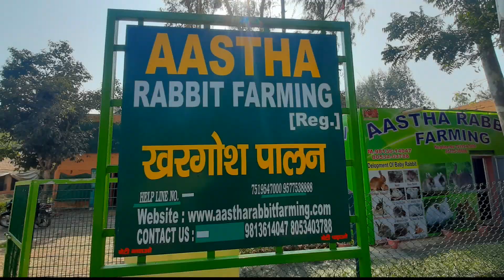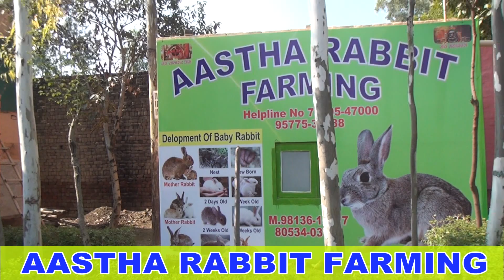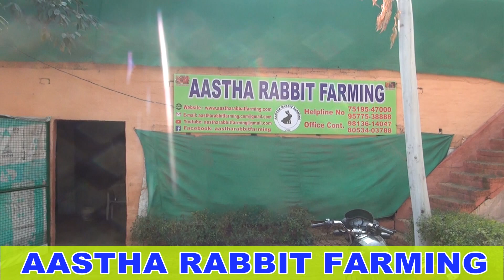खरगोश पालन व्यापार कैसे आरम्भ करें | 🤔🤔How to Start Rabbit Farming Business#rabbit farming🤔🤔🤔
How many months is a rabbit pregnant?
Can a rabbit get pregnant at 3 months old?Do rabbits get pregnant every time they mate?
How do I know that my rabbit is pregnant?How many times do rabbits mate a day?How many times do rabbits breed per year?How many litters can a rabbit have in a year?
Do rabbits get pregnant every time they mate?
How can you tell if a male rabbit is sexually mature?
What Age Can male rabbits mate?
How do you know when your male rabbit is in heat?
How many times should rabbits mate?
How do you tell if my rabbits have mated?
Can a rabbit get pregnant in one day?
How to start rabbit farming in India?
How start rabbit farming at home?
how to become saxesful rabbit farming?
this business legal in India?
The length of pregnancy in the rabbit is 31 days and the doe can produce from 1 to 12 young each time she gives birth. She can become pregnant again within ...
Can a rabbit get pregnant at 3 months old
Do rabbits get pregnant every time they aastharabbitfarming
pragdent rabbit
khargosh
legalbusiness
rabbitfarming
rabbits
rabbit training
rabbitbreeding
rabbit farm
rabbit videos
Farm location
Aastha Rabbit Farming
Near Chaudhary Ranbir Singh University
Jind Haryana 126102
खरगोश के पालने के फायदे,खरगोश के बारे में सही जानकारीखरगोश पालन के लिए कॉल करें : 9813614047
अब आप आस्था  रैबिट फार्मिंग के साथ पूरे भारत में कहीं भी पार्टनरशिप करके अपनी इनकम को कई गुना बढ़ा सकते हैं।
पूरे भारत में कहीं के लिए भी रजिस्ट्रेशन करवा सकते हैं। 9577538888
Registration open for All India Partners
अब खरगोश पालन से सम्बन्धित सारी जानकारी
Rabbit Farming in India is a new growing business, that can crack the profits for you. Rabbit Farming business can also put you in loss if you are doing it without proper knowledge. Rabbit Farming business is a business of careful treatments. If you compare Rabbit Farm business to other live stock like poultry farm it is less risky.
You may call us to start your own rabbit farm anywhere in India.
Aastha Rabbit Farming is now No. 1 company in India.
pragdent
rabbitbreed
legal business
live stock business
khargosh ki video
khargosh ko Kahan beche
contact farming in India
rabbit farming in India profitable
farming leader
cute bunny
new business ideas
rabbit farming in Pakistan
khargosh form
Aastha rabbit farming
how many times rabbit pregnent
khargosh kaise palen
khargosh ki videos
ka kese
khyal rakhe
/2021/04/rabbit-farming-in-india.html
@Aastha Rabbit Farming
Jind Haryana 126102
Thanks to watch this video🙏🙏🙏
Legal business ideas
rabbit farming business
rabbit farming in india
rabbit farming in naijaria
small business ideas
hindi news
latest news
bonding with rabbit
rabbit care
rabbit hutch
breeding rabbits
rabbit cage
pet rabbit
train rabbits
rabbit shopping
rabbit litterbox
house rabbits
bunny care
pet bunny
101rabbits
house bunny
house bunny care
house rabbit care
rabbit supplies
rabbit diet
rabbit routine
free roam rabbit
rabbit care routine
daily rabbit care
rabbit morning routine
daily bunny routine
bunny morning routine
new business ideas
How Start Rabbit farming in India
work from home
india no 1 company
Rabbit farming company
500 rupee rate bolne Vali Rabbit farming company ha froud
महिलाएं भी कर सकती हैं खरगोश पालन